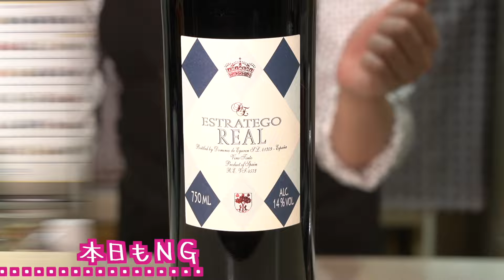【ズボラ飯】ソムリエが作る簡単ワイン飯【スペインのニンニク料理】おつまみレシピ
にんにく　1／2個〜1個　たっぷりがおいしい
パン　好きなだけ
水　500〜600mlくらい
塩・コンソメ　少々
オリーブオイル　たっぷり

生ハム　お好みで
たまご　お好みで

【作り方】
①にんにくはざく切り、パンは一口サイズに、
　生ハムは細めにそれぞれカットしておく
②鍋にオリーブオイルをたっぷり入れ、
　にんにくも加えて弱火で熱する
③香りが出てきたらパンも加え
　カリッとなるまで炒める
④水を加え沸かし、塩とコンソメで味を整える
⑤生ハムを加え、卵をそっと割り入れる
⑥卵がいい感じになったら出来上がり！

今回は爆速ワイン飯スペイン編！
ニンニクが主役のスープを作ります。
不安になる量のニンニクを使いますが
とっても優しい味✨

【動画でご紹介したワインはこちら】
エストラテゴ・レアル・ティント

ワインのこと ペアリングのことなど
もっと深い話をVoicyでしています。
ぜひお聴きください！

愛するワインやオフショットをSNSにUPしています！

🍷NEW🍷オリジナルグッズ【あゆのワイン小部屋】

☑︎ワインのお悩み・ご質問 LINE無料相談受付中

「プレゼント用に映えるラベルのワインある？」等々
ワインに関するお悩み・ご質問を
あなたの専属ソムリエがお答えしますので

☑︎オンラインショップ - Vin Vivant（ヴァン・ヴィヴァン）

いいワインはいいぶどうから
いいぶどうはいい畑から
生命力あふれる「生きたワイン」を

🍷お手頃ワインセット←人気です！

🍷〈テレビ出演〉BSテレ東 辰巳琢郎の葡萄酒浪漫
🍷完全にノリで作ったほしいものリスト……

☑︎お酒コミュニティ【サカラバ】

お酒好きさんの為の
「好き」で繋がる大人の遊び場です。
お酒のことを語ったり
素敵なお店等の情報交換をしています。
Discordというアプリを使って
やりとりしています。

🍶🍺🥃🍷お酒のプロによる対談ラジオ【サカラバキャスト】